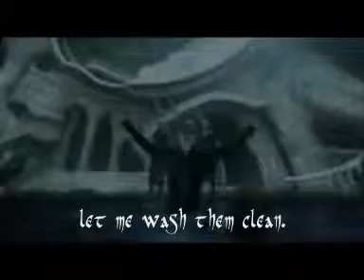Kadaj - Let me heal you.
Just something that came into my mind when I listened to a song called "Broken Statues" by We Came As Romans. In the song it says "Show me your hands, let me wash them clean. Show me your heart and let me heal you." Well, I immediately thought of Kadaj telling the kids he could heal them. :')